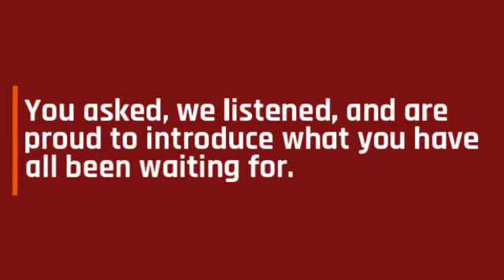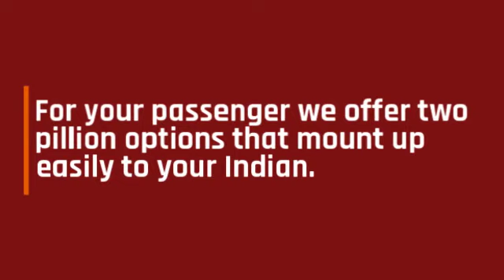Classic Solo saddle for 2015 2018 scout Scout Sixty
An outstanding Classic style Solo seat for the nostalgically styled Indian Scout. Provides maximum rider comfort combined with classy looks and a range of custom options. Accepts our removable backrest for a total of 12 inches of vertical back support. Our sculpted seating position gives maximized body contact and provides touring quality comfort. Neutralized seat platform offers a more ergonomic position on the bike.
For your passenger we offer two pillion options that mount up easily to your Indian. Our standard pillion keeps a clean, low profile built up with our exclusive Comfort Cell foam to provide good mid-range comfort. Corbin’s Touring Pillion is built wider and thicker with a dished seating platform to provide maximum weight distribution and support. Both come upholstered to match your Corbin solo for a totally integrated look.
Corbin’s removable rider backrest is simple to install and adjusts easily to your posture. Just slide the backrest shaft into the internal hardware of the Classic Solo and lock it in place with a single bolt. You can then set the backrest where you want it and lock it in place with the easily accessible adjustment screw… no need to remove the saddle. Choose from a variety of backrest styles to suit your taste although we recommend the #02-S Ovalbac® shown above for the perfect balance of looks and support.
Classic solo saddle and backrest provide excellent support for riding while the shaping in the nose allows for ground reach at stop signs. We’ve designed our saddle to place the rider in the sweet spot on the bike for the best feeling of control. This placement is most comperable with the stock Indian seat, yet the narrow nose provides ground reach similar to Indian’s reduced reach model while the neutralized seating area allows taller riders to scoot back for leg room. The best of both worlds!
All components use our proprietary high density Comfort Cell® foam for a firm supportive ride. Dished shaping provides good contoured support and minimizes the tendency to slide in the saddle. Sculpted to support your body from the sides and eliminate centralized pressure on your tailbone.
Choose from a range of leather styles and colors for a custom touch. Leather will provide a perch that breathes with your body and will break in along with the foam shape for a personalized fit. Be sure to care for your leather saddle with a quality conditioner like our Saddle Cream. With proper care, your seat will age gracefully developing a unique character and will be your riding buddy for years. Optional chrome studs provide an added nostalgic touch (included at no charge, just specify).
Our #02-S model backrests have removable finishing plates on the rear available in a range of styles. The standard plate is an ABS leather look, but we can also provide one with a carbon-fiber look or primer and ready for custom paint. For just a little extra, we can provide the finishing plate on your backrest prepainted or in chromed steel. These make a perfect finishing touch.
If you’re looking to add a bit of convenient storage, the rear finishing plate can be replaced with the Corbin exclusive Glovebox. This adds four liters of locking storage that is perfect for maps, cell phones, bottled water and other small travel essentials. Comes fully lined and weather stripped to protect cargo. Available in plain black ABS or prepainted gloss black for a little extra.
Corbin’s Classic Solo is designed to also work with the Indian passenger seat if you prefer. Corbin’s Classic Solo saddle does not work with the Indian accessory driver backrest that bolts to the fender.